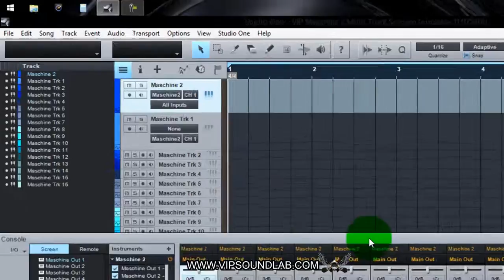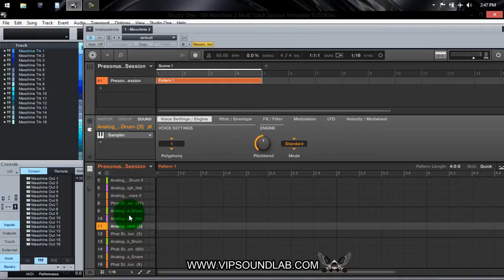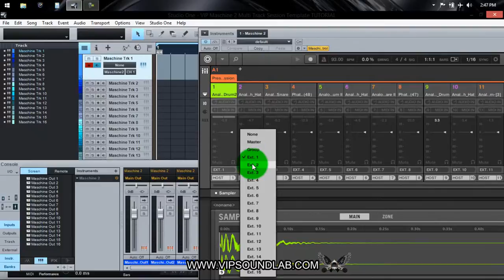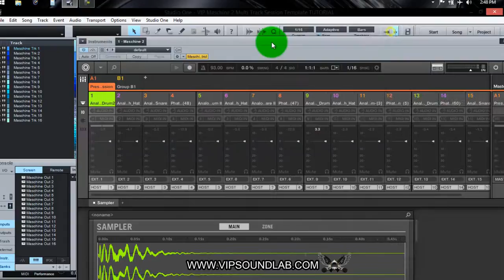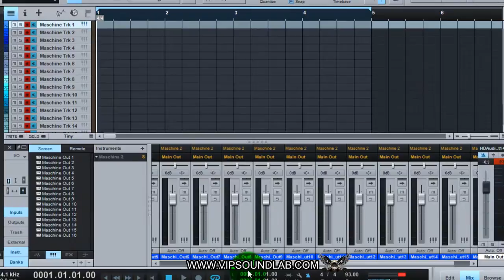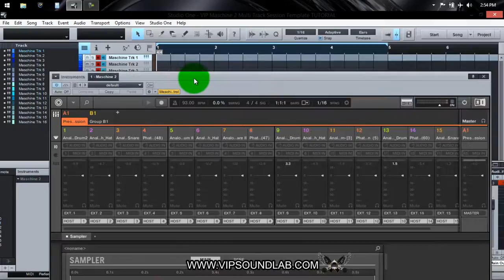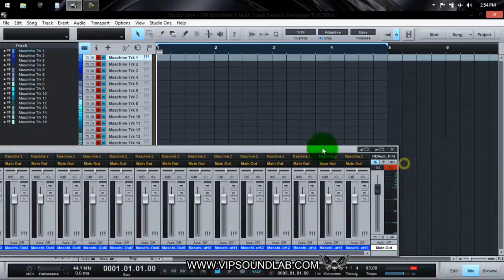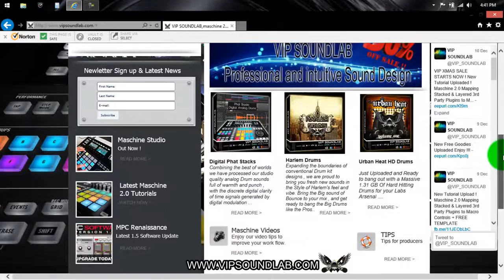Maschine 2 - Part 1 Host Monitor + Multi Track Midi Recording to Presonus Studio One V2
IMPORTANT ! Change the Track INPUT back to maschine 2 when you want to play back your midi ;)

Join us No Monthly Fees , Free Advanced Software Tutorials & Producer Community. gain access to Tons of Free VIP Content such as controller editor Templates , Drum Kits,Tutorials, DAW Session Files ,Famous Grammy Award winning Engineer Presets and more.Check us out